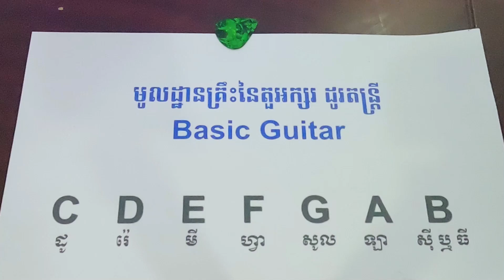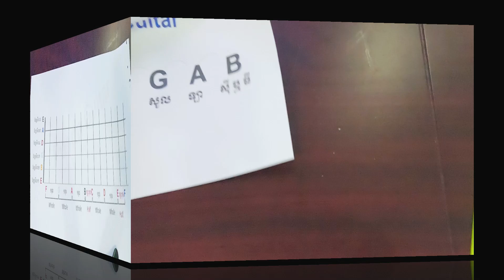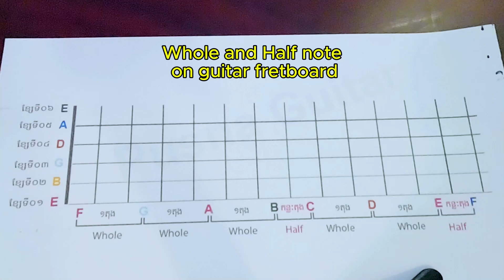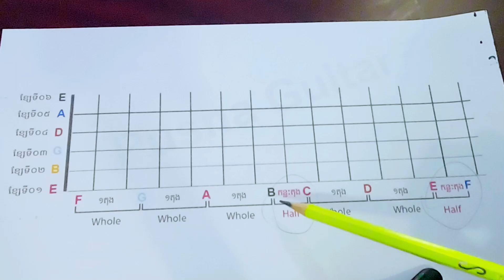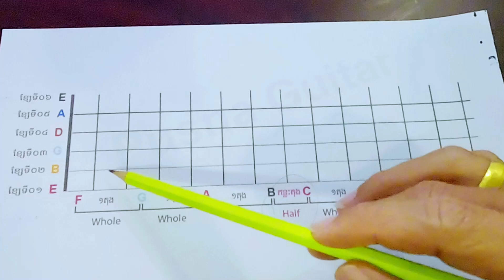EP: 04 -Understanding C D EF G A BC music letters​​ for guitar - អ្នករៀនតន្រ្តីថ្នាក់ដំបូងៗ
រៀនហ្គីតាដោយខ្លួនឯងទុកច្រៀងកំសាន្ត៕
Understanding C D EF G A BC music letters for guitar acoustic.